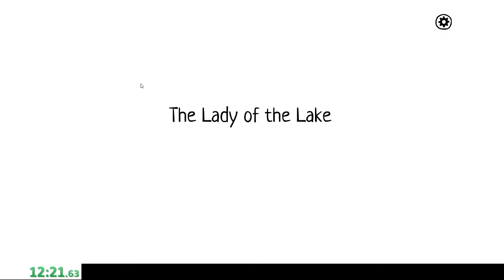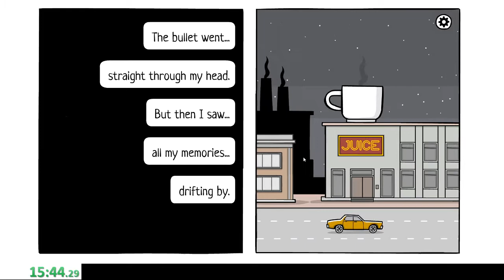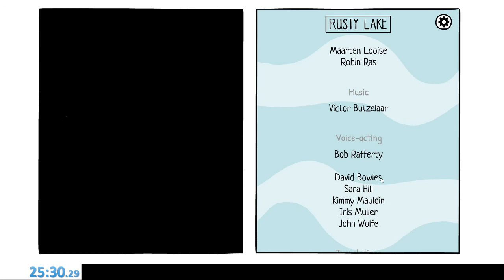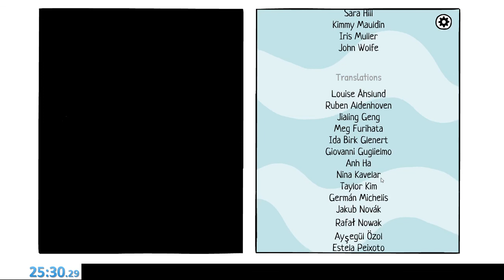The White Door | Any% (25:30) *World Record*